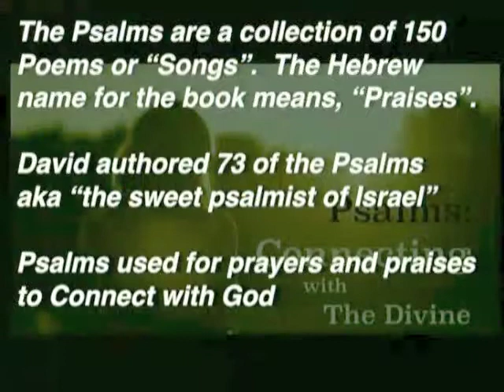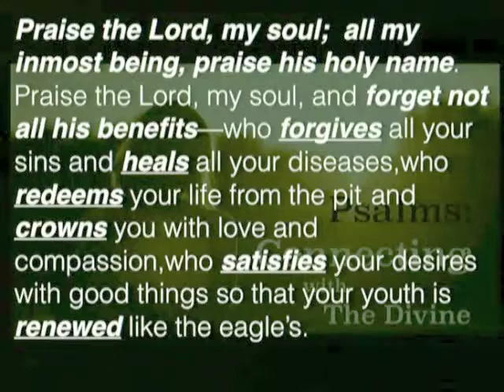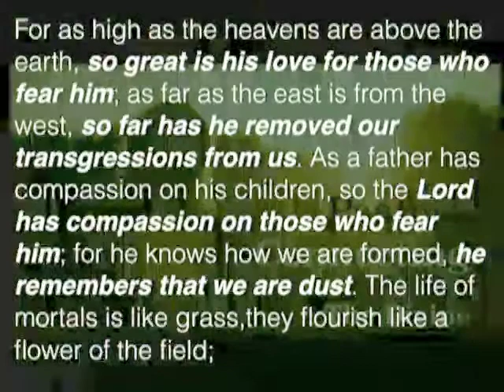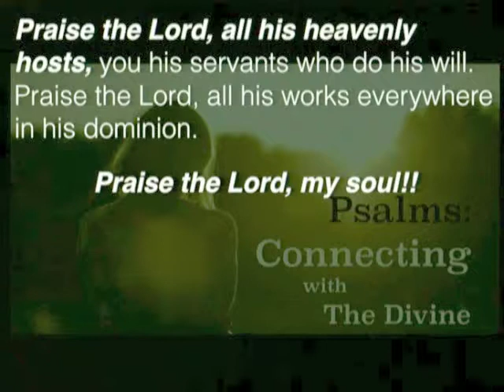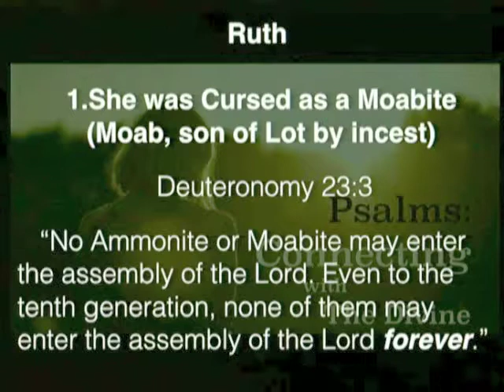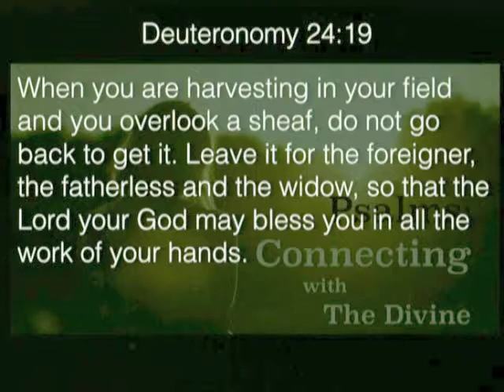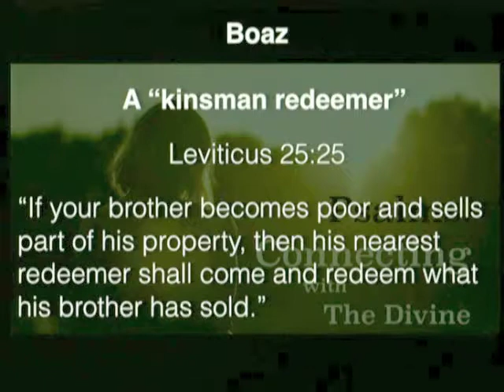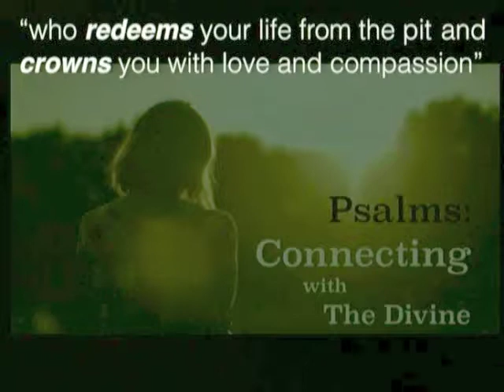Psalm 103: God Is Good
Part 1 in the Psalms: Connecting With The Divine Series
Pastor Hector Moreno